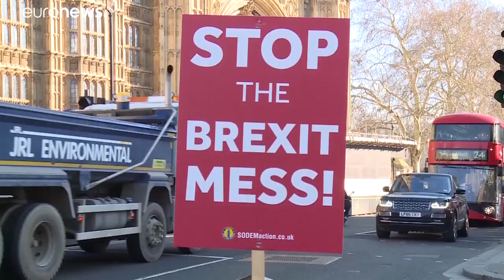PM britânica quer adiar o Brexit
Theresa May vai pedir um adiamento da saída do Reino Unido da União Europeia …